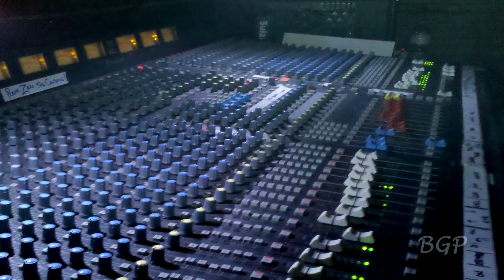The Motet - 2011-01-29 Set 1 - Cervantes' Masterpiece - Denver, CO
The Motet performing Set 1 of their "Earth, Wind and Fire" show on January 29, 2011 at Cervantes' Masterpiece in Denver, CO. - Video produced by BiggerGuy Productions